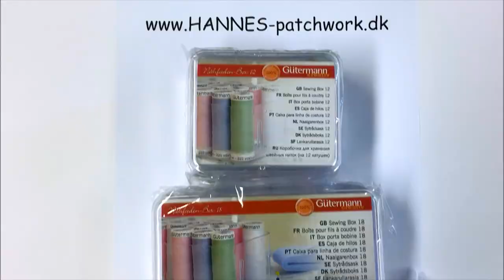3 fors størrelser tomme trådboxe til sytråd fra HANNES patchwork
3 fors størrelser tomme tråd boxe til sytråd i klar plast fra HANNES patchwork. perfekt til at have med de farver du syr tæppet i, eller til næste gang du skal på patchwork kursus og har overblik over dem alle.